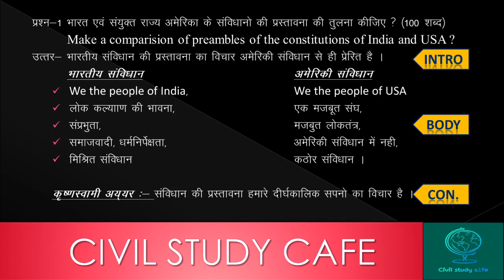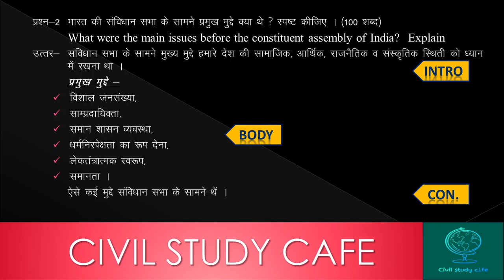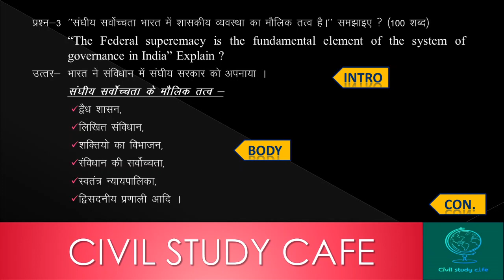Mppsc mains answers writing discussion series. (Lecture - 12) 6marks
Full mppsc preparation with civil study cafe